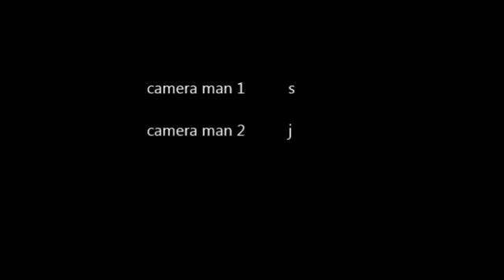Resistance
By S